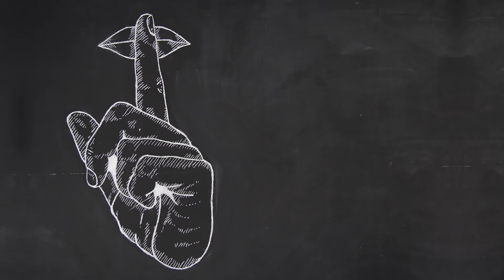Girls Just Wanna Have Fun (Cyndi Lauper) - Hush Hush feat. Tom Klose - Hush Up #4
A cover of Girls Just Wanna Have Fun (Cyndi Lauper) by Hush Hush feat. Tom Klose
Recorded live without overdubs at Hush Hush Studio Hamburg

Tom Klose (Vocals & Ac Guitar)
Michael Krüger (Perc)
Felix Hoffmann (Accordion & Backing Vocals)
Christian Hartung (Mandolin & Backing Vocals)

Mixed by Michael Krüger

Video by Mathilde Hoffmann